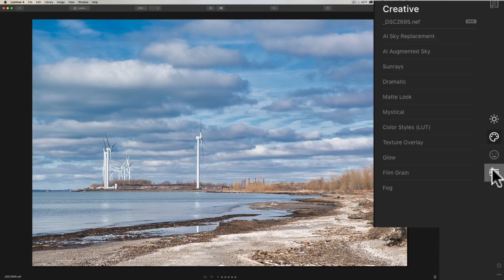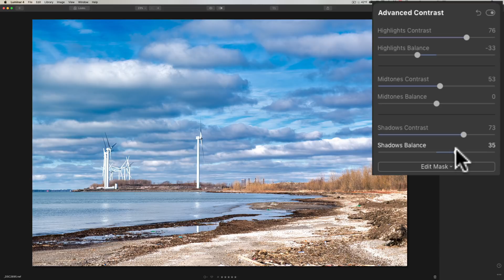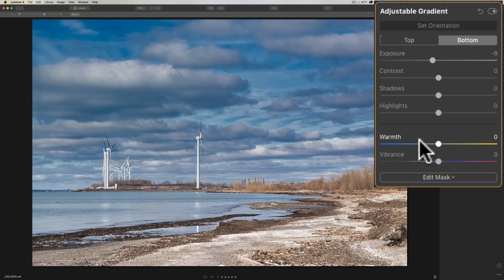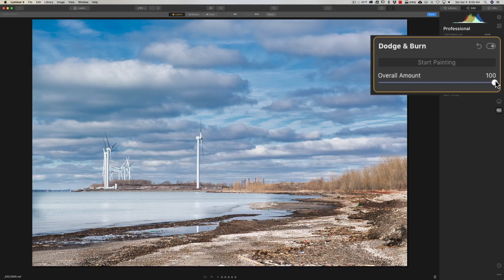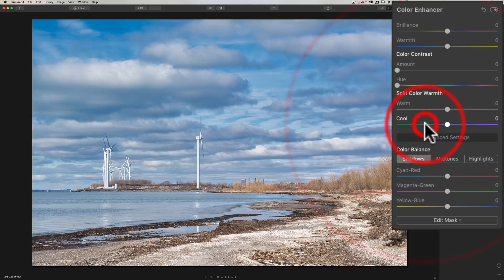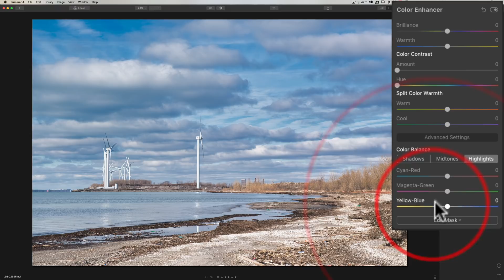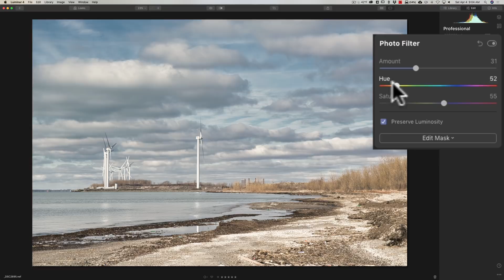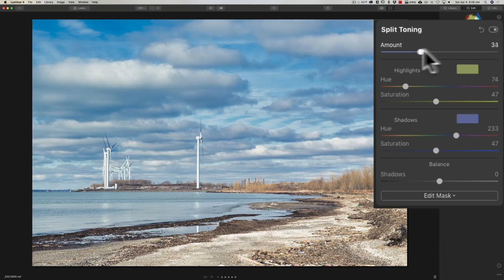Luminar 4 PROFESSIONAL FILTERS EXPLAINED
In this Luminar 4 tutorial, I explain in detail, all of the filters that are found in the professional tab of the application. Knowing how to use these filters will be a great benefit to you whether you're into landscape photography, macro photography, portrait photography or anywhere in between.

At the top of the page, hover over the word "Luminar" - a menu should open and you can download the trial version from there. It is a fully working trial that expires in 15 days.

AM16

My recommended gear list